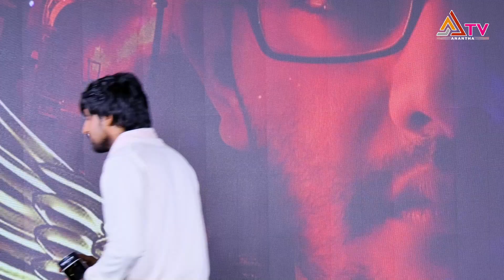Kali Movie Pre Release event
Kali Movie Pre Release event heroprince varuntej allarinaresh priyadarshi akashpuri ananthatv ananthatvtelugu @Ananthatvtelugu